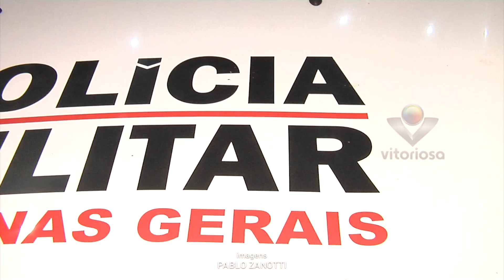BRIGA ENTRE AMIGOS TERMINA EM FACADA NAS COSTAS, NO SEGISMUNDO PEREIRA, EM UBERLÂNDIA